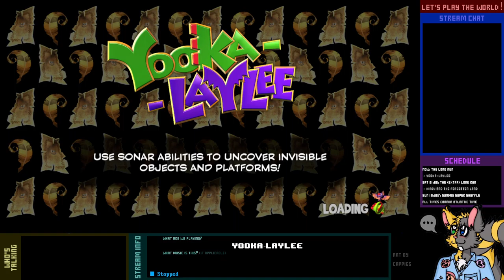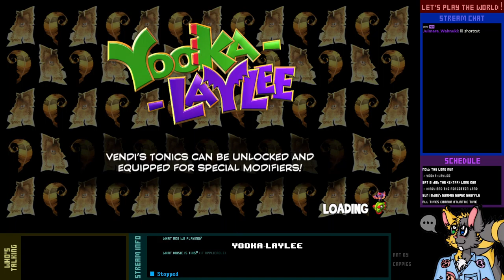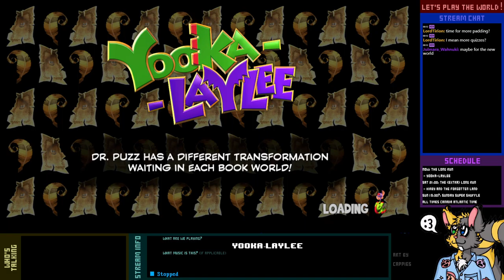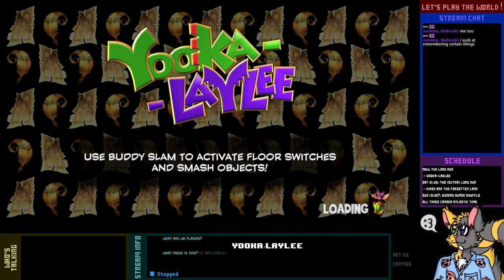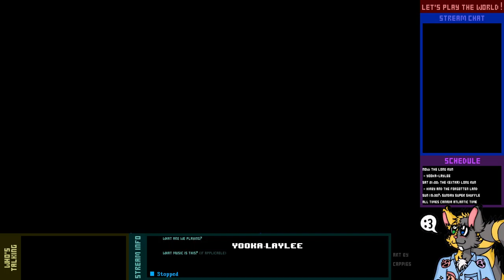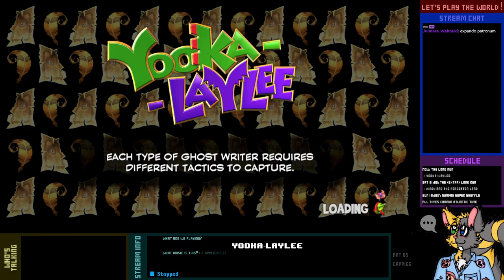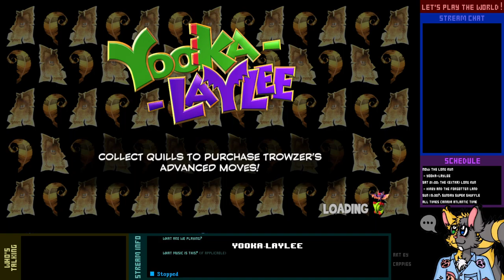Let's Play Live! - Yooka-Laylee - 4-2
We're not quite gonna break the bank at the Capital Cashino, but with Trowzer's..."help", we might just be able to clean out Moodymaze Marsh, and maybe melt a chunk out of Glitterglaze Glacier.